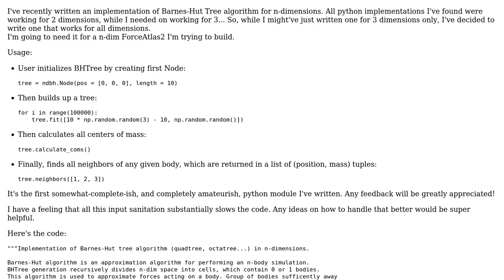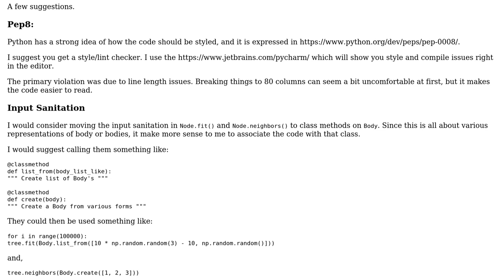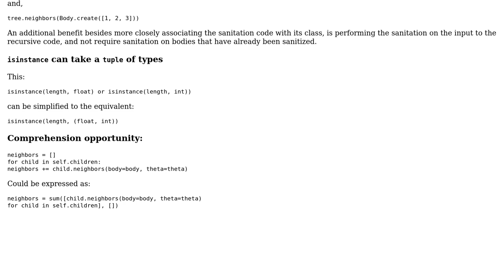Code Review: N-dim Barnes-Hut algorithm for data vizualization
With thanks & praise to God, and with thanks to the many people who have made this project possible! | Content (except music & images) licensed under CC BY-SA | Music | Images & others | With thanks to user Stephen Rauch user Ankhe and the Stack Exchange Network Trademarks are property of their respective owners. You are responsible for your own actions.